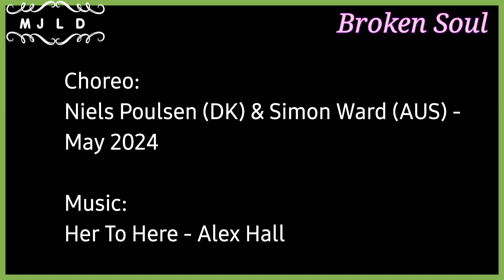Broken Soul line dance/Niels Poulsen (DK) & Simon Ward (AUS) - May 2024/브로큰 쏘울 라인댄스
Count: 32
Wall: 2
Level:Improver

Choreo:
Niels Poulsen (DK) & Simon Ward (AUS) - May 2024

Broken Soul linedance
Broken Soul 라인댄스
Her To Here - Alex Hall
Her To Here
Alex Hall
Her To Here linedance
Her To Here 라인댄스